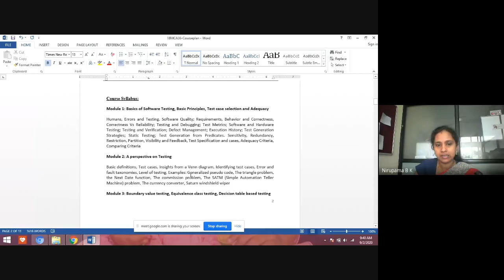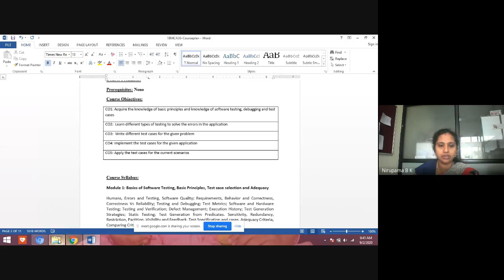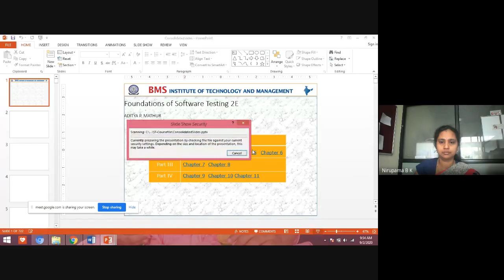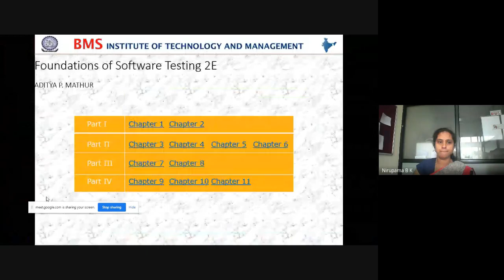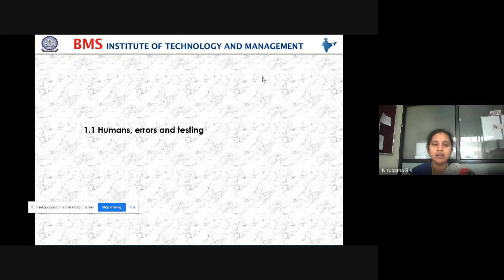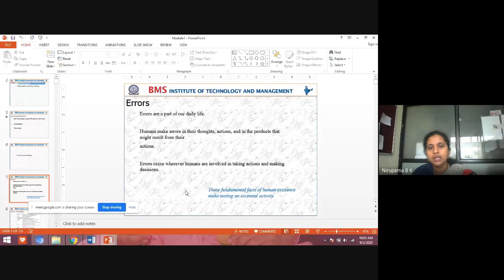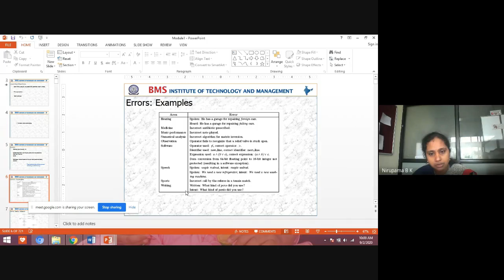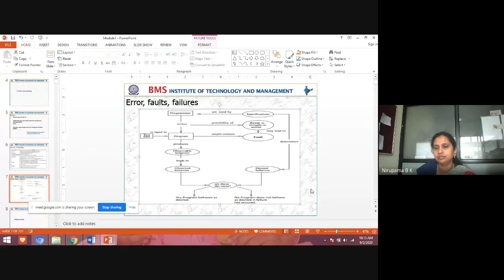Software Testing - Introduction